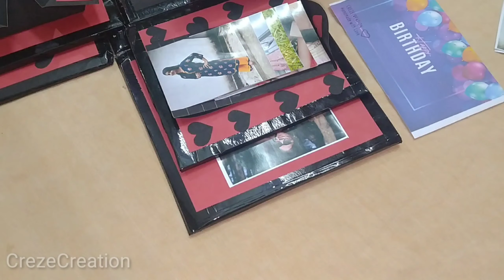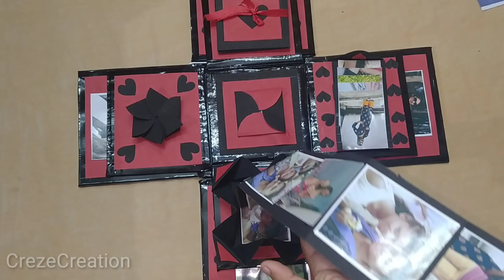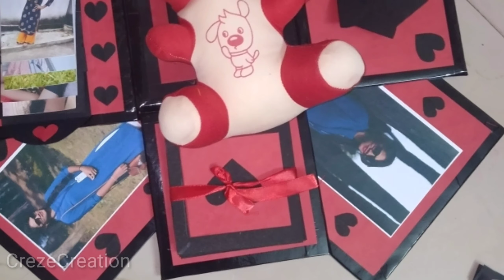Lovely Red ❤️ Explosion Box 🥰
⭐ For Order This type of designed
      Gifts , Cards etc .

               Please Contact

Hello guys
I hope you enjoy this video . keep supporting me , so I make this type of interesting video for you.

⭐Camera :
    Realme 5